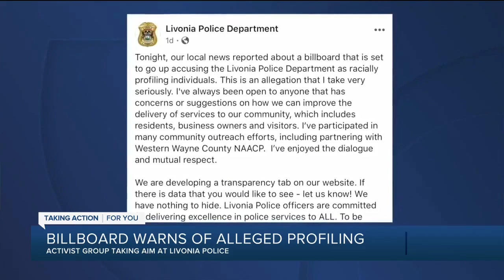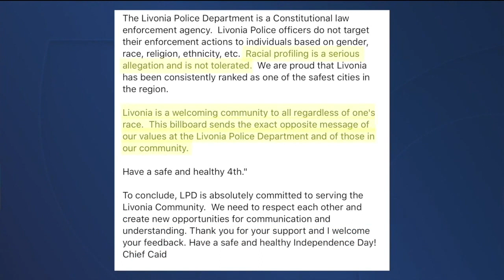Billboard warns of alleged racial profiling in Livonia